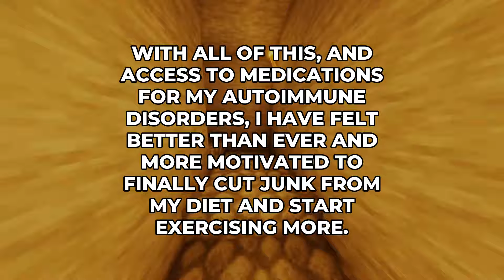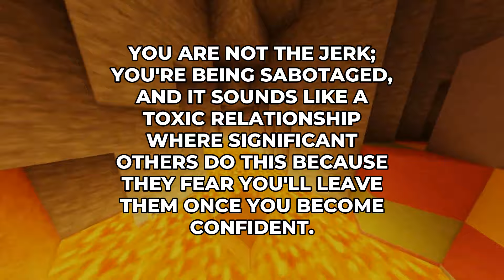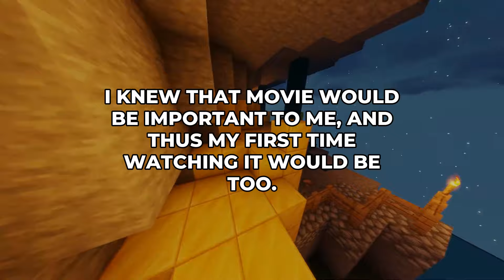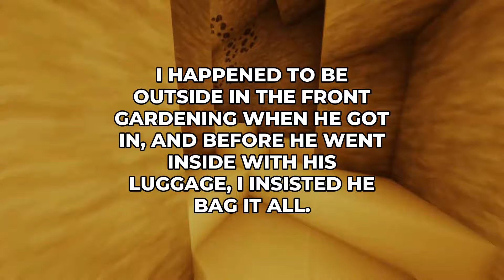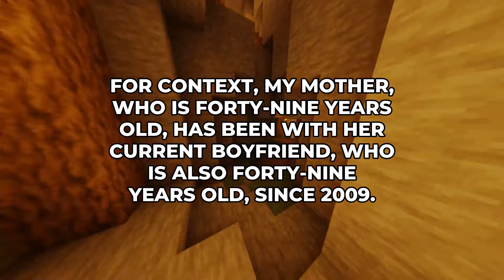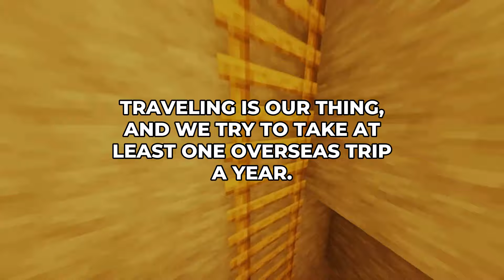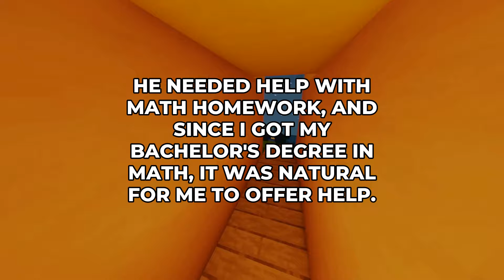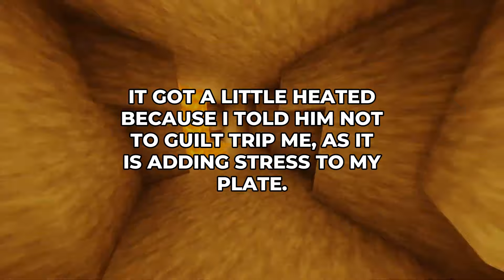The Most Awful Spouse On r/AITA?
📌 More Stories? 📌

00:00 - Aita For Telling My Spouse That They'Re Insecure?
02:14 - My Thoughts
02:41 - Aita For Calling Out My Parent For Inviting Their Partner To Our Parent-Child Bonding Time?
04:35 - My Thoughts
04:55 - Aita For Wanting My Spouse To Bag Their Luggage After Getting Bedbugs At A Hotel?
07:22 - My Thoughts
07:42 - Would I Be The Asshole For Not Letting My Parent And Their Partner See My Child At Birth?
10:12 - My Thoughts
10:34 - Aita For Telling Them I Don'T Want To Be Responsible For Making Them Feel Better?
12:59 - My Thoughts
13:17 - Aita For Not Helping My Partner With Homework Whenever They Want Or Need?
15:14 - My Thoughts